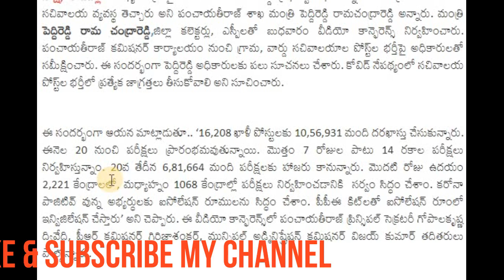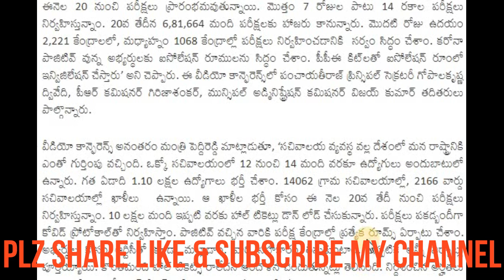సచివాలయ పరీక్షలకు సర్వం సిద్ధం 16,208 ఖాళీ పోస్టులకు 10,56,931 APPLICATIONS 20వ తేదీన 6,81,664 మంది